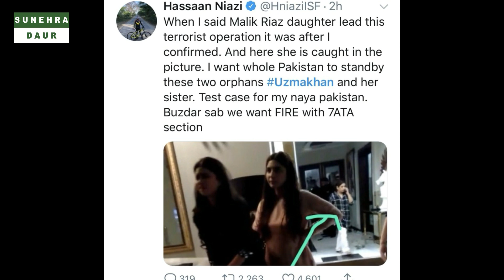Complete Story of Uzma Khan and Daughters of Malik Riaz Incident | Amina Usman | Huma Malik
In the video, Uzma Khan and her sister Huma can be seen being threatened by a woman who is accusing the actor of having an affair with her husband, Usman. The actor has clthat the woman is the daughter of Malik Riaz, the chairman of real estate company Bahria Town.

"SUNEHRA DAUR" is the Most Reliable News Source and Leading 24/7 News Based Website

Our Story

 "SUNEHRA DAUR" is a Newspaper & magazine published from Rawalpindi/Islamabad, which aims to provide online news and information as well as entertainment to its dear readers/followers.

Dear readers..!

Now we have introduced a very useful website which aims to provide you an authentic and  reliable online source of National and International News, Health, Science and Technology, Educational News, Articles and Columns, Entertainment and Sports at one place.. So please visit and give your suggestion to improve our website..